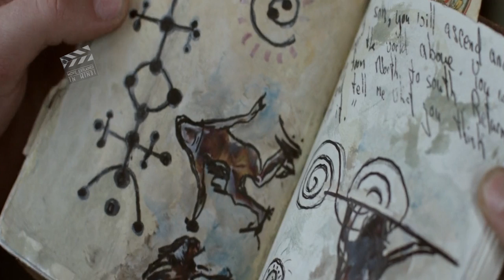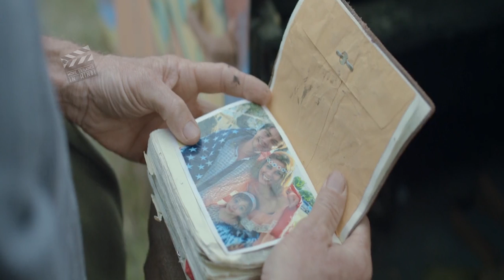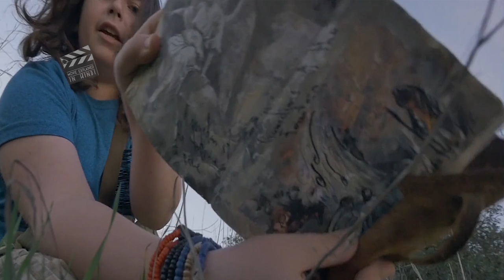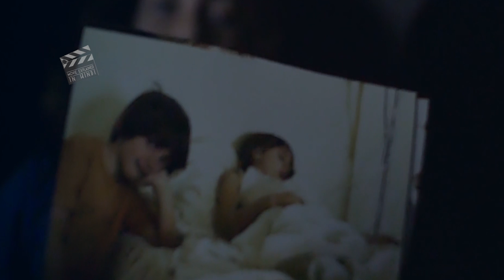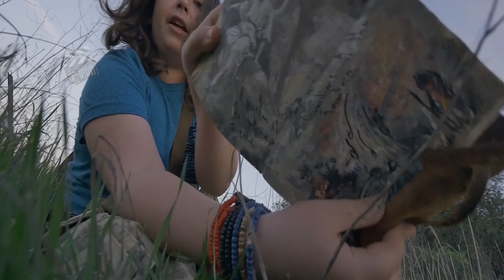Time Trap 2017 Explained in Hindi | Fountain Of Youth Ending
Time Trap (2017)
A professor enters a cave and goes missing. Some of his students come looking for him and get trapped in the cave as well.
Time Trap is a 2017 American science fiction action adventure film directed by Ben Foster and Mark Dennis. Starring Brianne Howey, Cassidy Gifford, Olivia Draguicevich, Reiley McClendon and Andrew Wilson, it tells the story of group of students in a remote area of Texas searching for their missing professor. They then discover a mysterious cave by accident. While exploring the cave, the group experience a series of bizarre and dangerous events related to time and space distortion

Cast:
Brianne Howey as Jackie
Andrew Wilson as Hopper
Cassidy Gifford as Cara
Reiley McClendon as Taylor
Olivia Draguicevich as Veeves
Max Wright as Furby
Hans Marrero as The Guardian
Rich Skidmore as Rich Pintauro
Chris Sturgeon as Hopper's Dad
Sofie Marie Lusitana as Guardian Girl